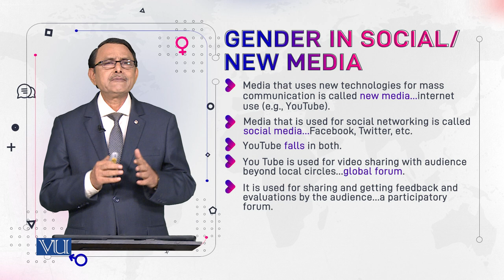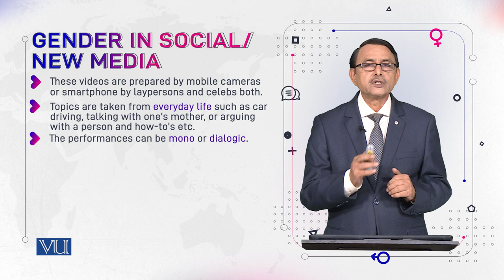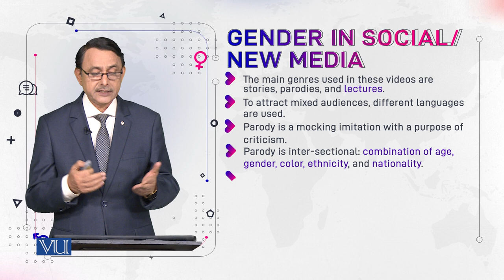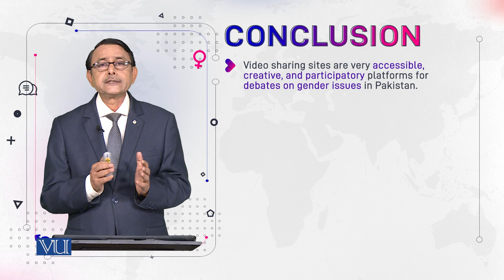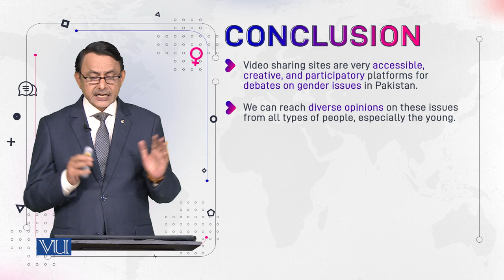Gender IN Social/New Media | Language and Gender | ENG527_Topic156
Topic156: Gender IN Social/New Media
By Dr. Muhammad Aslam